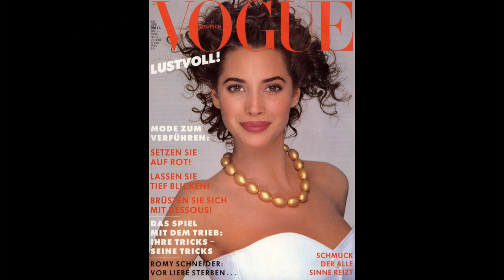CHRISTY TURLINGTON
The story of supermodel Christy Turlington.